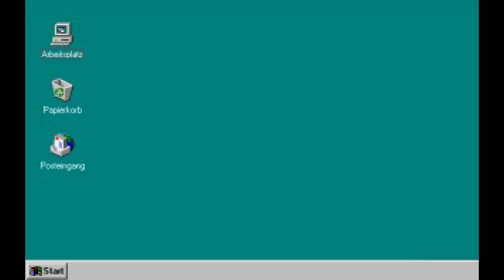Neo Magazin Game Royale #2 - Glump-Überdosis | Let's Play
Neo Magazin Game Royale: Jäger der verlorenen Glatze
Point & Click, Adventure

Entwickler: Bildundtonfarbik
Publisher: Neo Magazin Royale (2015)
Lizenzgeber: ZDF Enterprise GmbH

Plattform: PC
Auflösung: 1920x1080 (Full HD)

Ihr könnt das Spiel kostenlos auf der offiziellen Website runterladen.
Und wenn euch unterwegs langweilig ist, dann gibt's das ganze auch für iOS und Android.